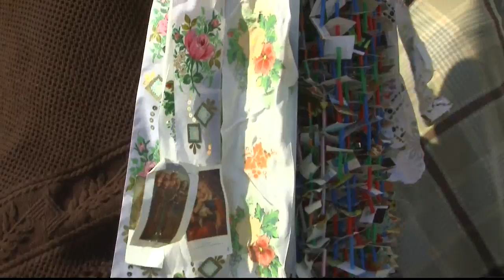Josefov - smrtnica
Záznam lidového zvyku v Josefově u Hodonína z roku 2013.